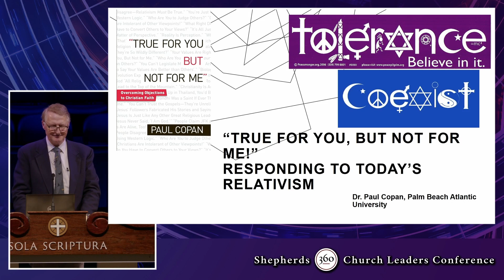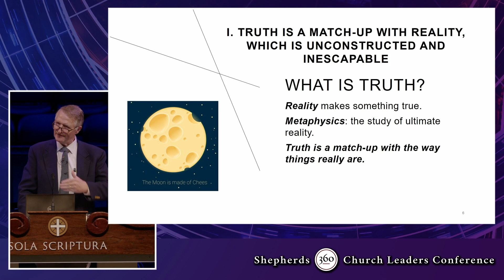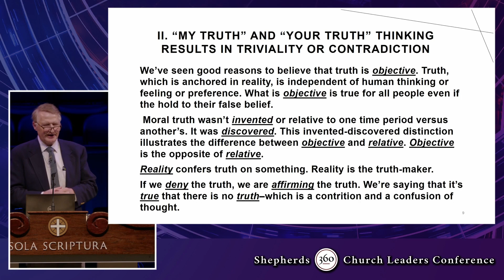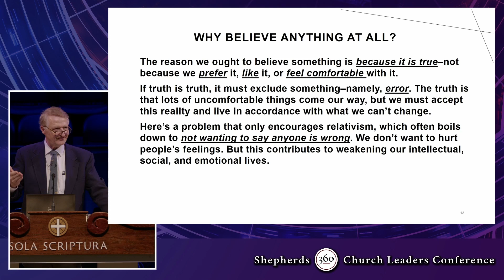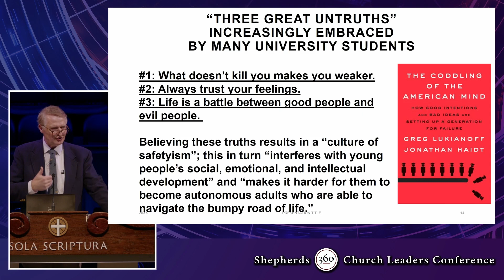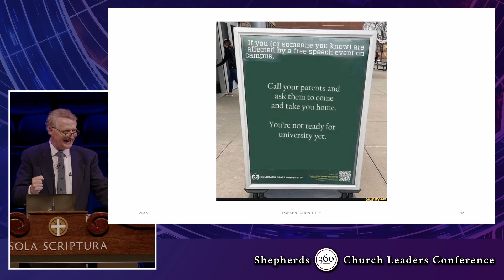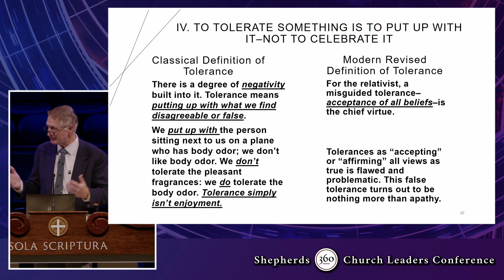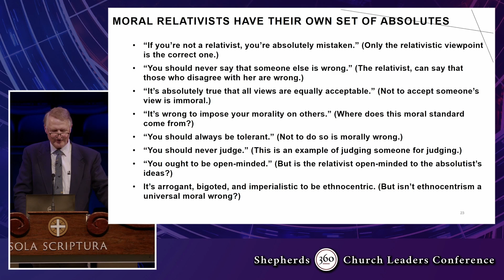Paul Copan - Responding to Today's Relativism - Shepherds 360 2023